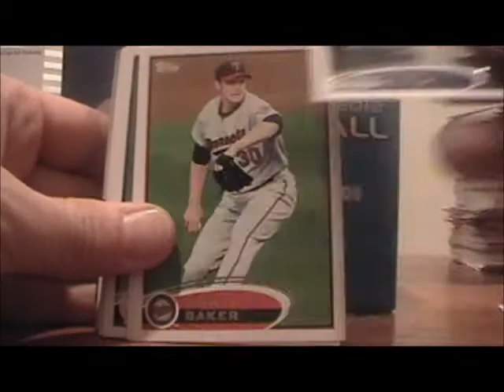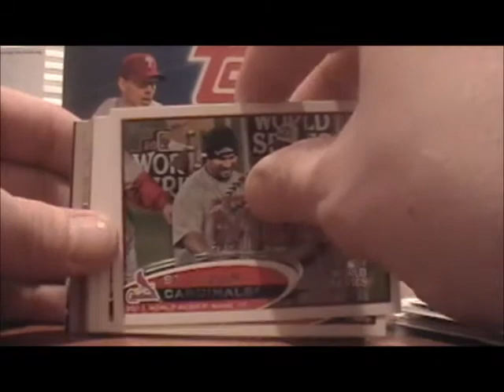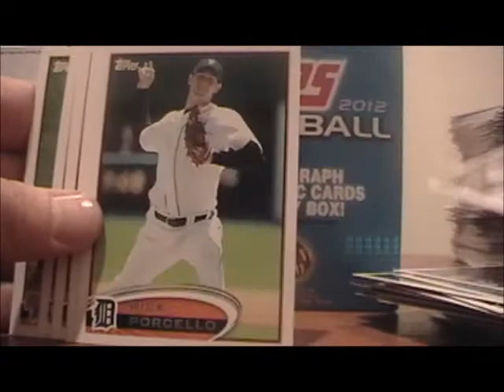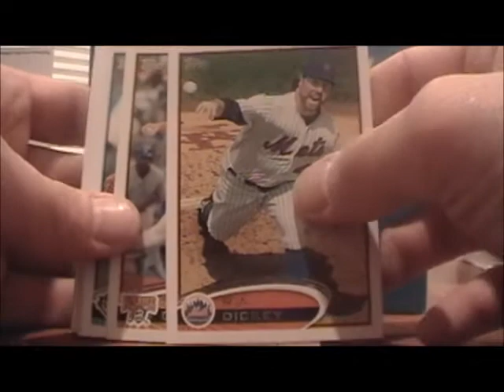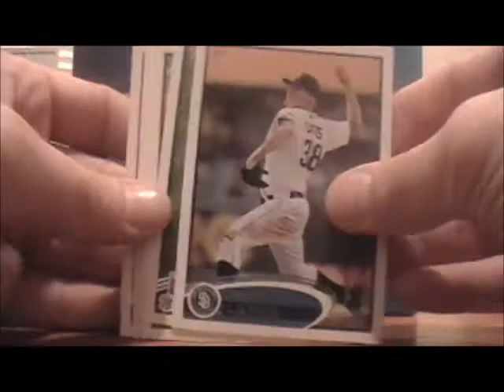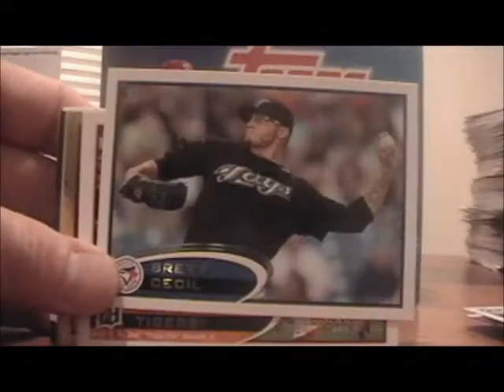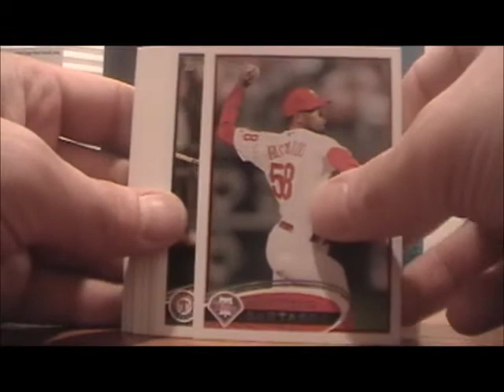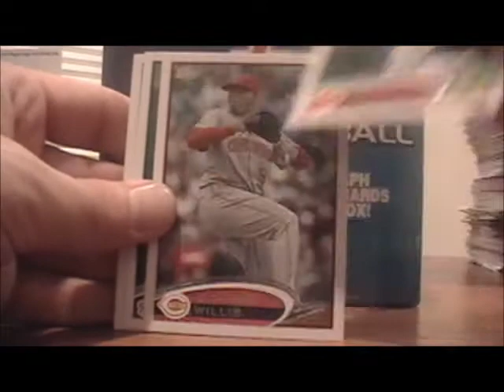Box Break #1 - 2012 Topps Series 1 Jumbo 3/4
Best of 2012 Topps (So Far) Group Break. Opening 1 box each of Heritage, Archives, Series 1 Jumbo HTA and Series 2 Jumbo HTA, as well as 2 boxes of Gypsy Queen.